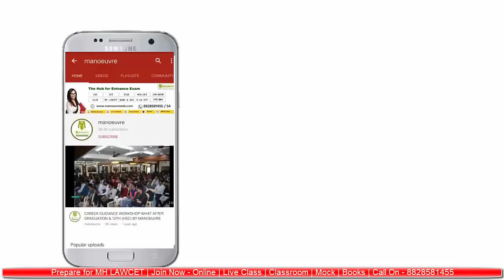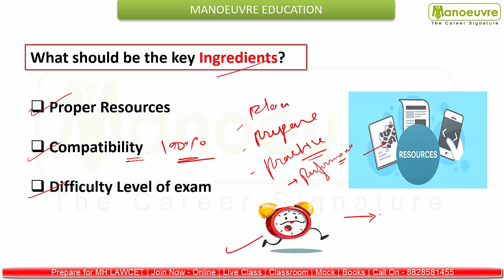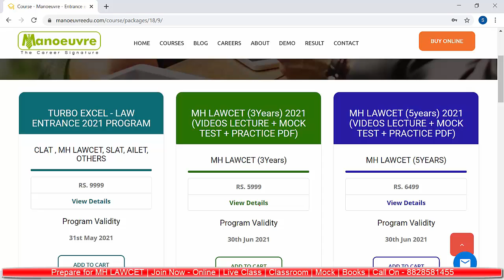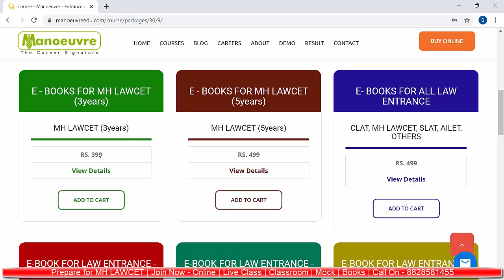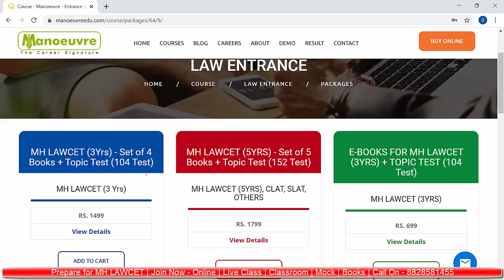MHCET LAW (3/5 Years) 2021 - Self Learning Program | My Target is GLC Mumbai & ILS Pune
CLAT  , MH LAWCET , SLAT  , OTHERS 2021 - Start Now or Never
Target Top law Colleges
Call Our Counsellor & Book your Seat
Call/Whatsapp on :

Manoeuvre Education